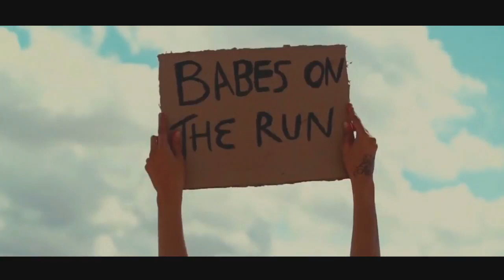Ed Sheeran - Shape Of You (Mr. Jászai Edition)